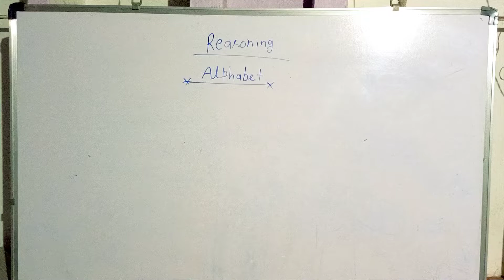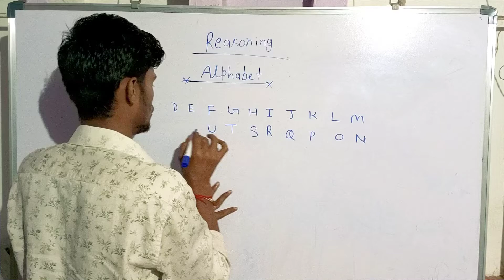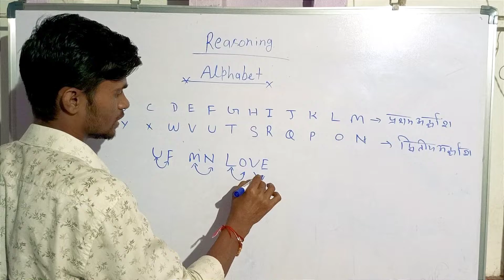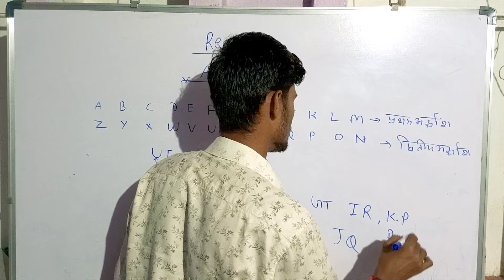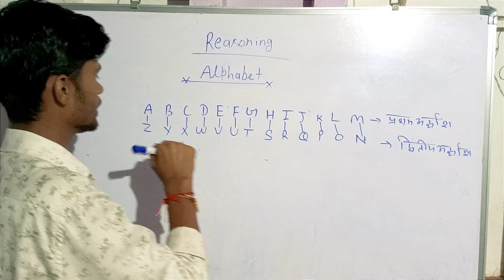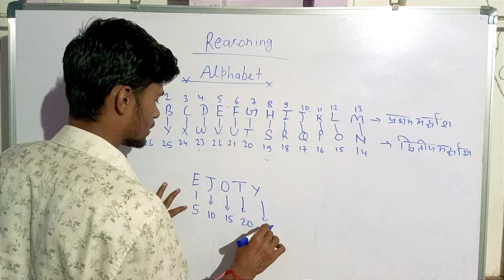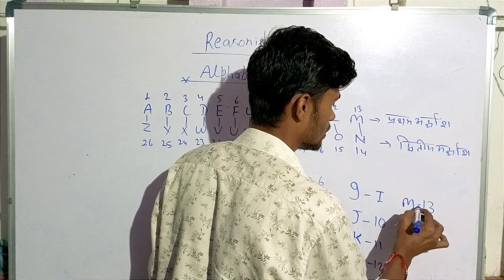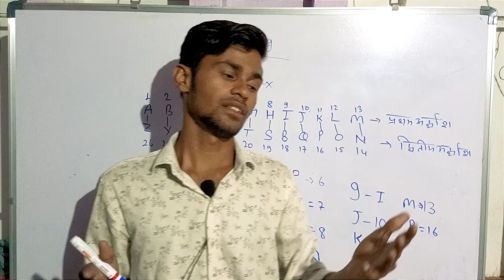Alphabet | Lecture -1 | Reasoning | All Govt. Exams | By Mukul sir mukulsir अंग्रेजी वर्णमाला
Alphabet | Lecture -1 | Reasoning | All Govt. Exams

Alphabet reasoning tricks

alphabet reasoning tricks by ssc wala

alphabet reasoning by mukul sir

alphabet reasoning short trick

In this session, Mukul Sir will be teaching about Alphabet from reasoning for All Govt. Exams | All Govt. Exams Preparation | Railway Exams Reasoning by Mukul Sir | Railway Exams | All Govt. Exams Reasoning Question | Reasoning Alphabet  by Mukul  Sir | Reasoning Alphabet | Sscwala
2023